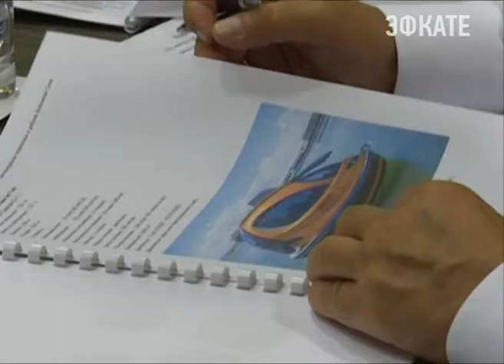Из Сочи в Лазаревское можно будет добраться по морю. Новости. Эфкате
Скоро на курорте может появиться морское такси. Этот вопрос инициаторы проекта обсудили накануне на совещании с помощником президента Игорем Левитиным.
Сочи. Новости.
Телеканал Эфкате.